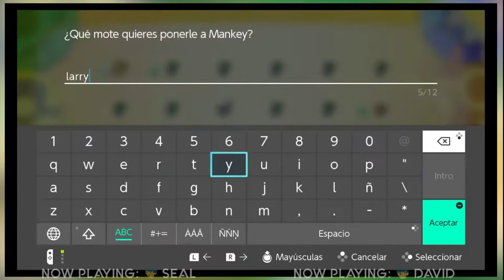¡Por la Medalla de Misty! ¡Mewtwo Aparece! | Pokémon Let's Go, Pikachu!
En este capítulo de Xenomenoide, armamos otra compilación de capítulos de nuestra serie de Pokemon let's go, Pikachu!! Para que se actualicen para cuando regresemos a este juegazo.

Seal: vinsel_castro
David: dc.alley
Mario: mariiokennedy
Javi: javierdernt

Twitch.tv/xenomenoide

Xenomenoide

Xenomenoide